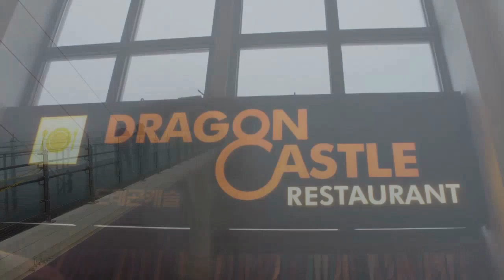케이블카로 즐기는 발왕산단풍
발왕산 단풍이 절정인데요. (10월26일까지)
케이블카로 즐기는 발왕산 단풍 함께 보실까요?